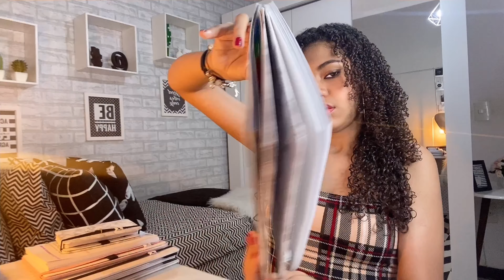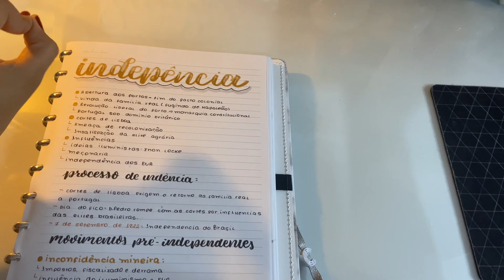Study Vlog : ESTUDE COMIGO | Giovanna Teles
🏷 GIOCI

 📲 baixem o aplicativo .

Meu instagram: @giovannatelesgt